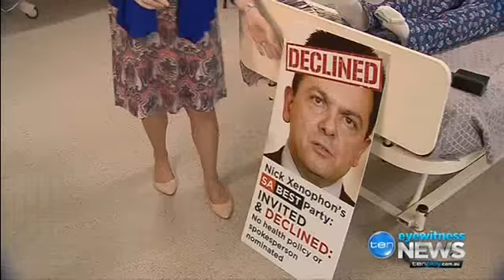State ElectionChannel 10 24 Jan 2018